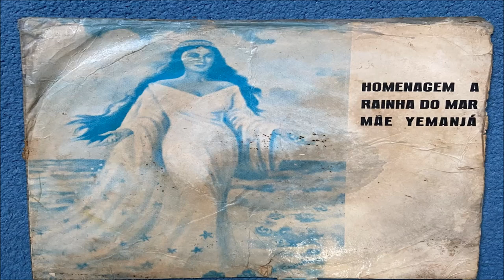Wilson Ávila – Homenagem a Rainha do Mar Mãe Yemanjá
Selo: Eriomar – PCD-1662
Formato:
Vinil, 7"
País: Brazil
Lançado:
Genre: Latin
Estilo: Afro-Cuban, MPB, Baião
Lista de faixas
A1  Rei Ogum
A2  Ogum e Yemanjá
B1  Festa dos Pretos Velhos